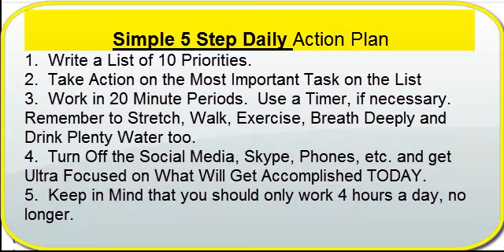Simple 5 Step Daily Action Plan for Marketers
Discover the simple 5 step action plan for marketers that can create more traffic, leads and sales into your business.